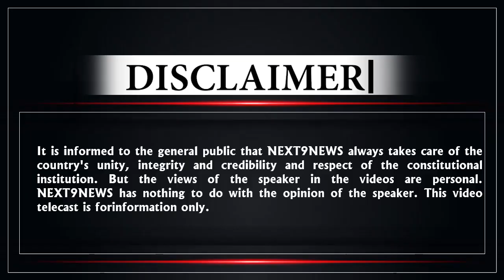Imran Pratapgarhi Speech: मोहम्मद अजहरुद्दीन के खेमे में घुसकर || इमरान प्रताप ने कर दिया बड़ा ऐलान !